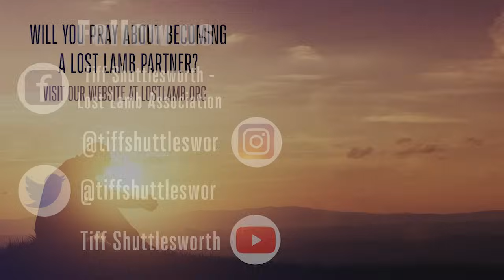Are My Past, Present, and Future Sins Already Forgiven?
Is it biblical that all our sins are forgiven, past, present, and future at the moment of salvation? This is the focus of our study today.

If you’d like to watch more on the subjects of sins, forgiveness and salvation, be sure to check out the 3 part teaching about What the Bible Says About Eternal Security:

Understanding The Two Gog and Magog Wars In The Bible 8 People Who Will Not Be In Heaven